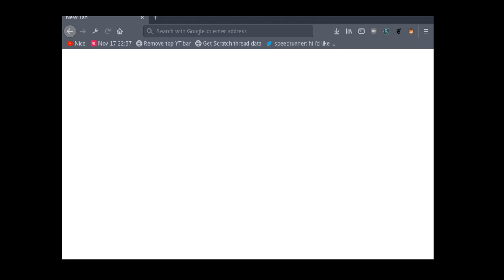CSB Game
Command Synergy Battle, ala FF13.
Originally dated 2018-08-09 and 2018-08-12.